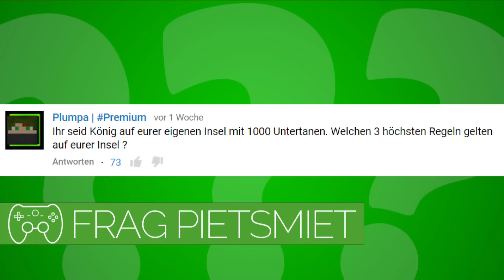Welche 3 höchsten Regeln würdet ihr als König eurer eigenen Insel aufstellen ? - Frag PietSmiet ?!